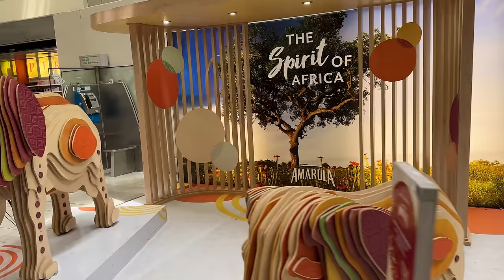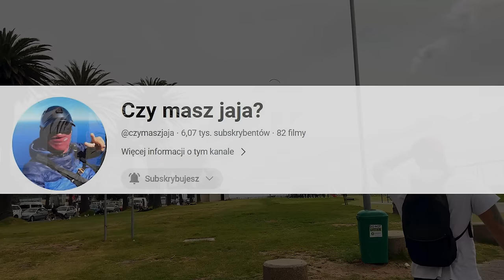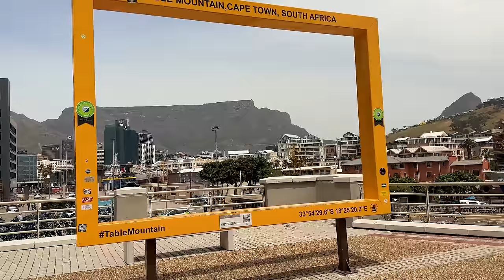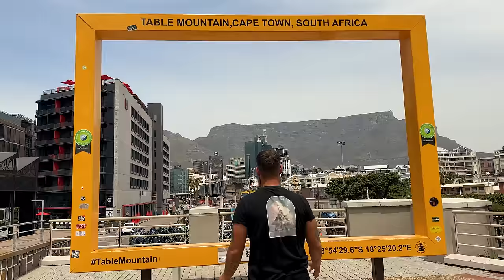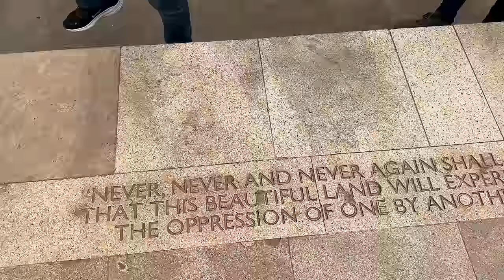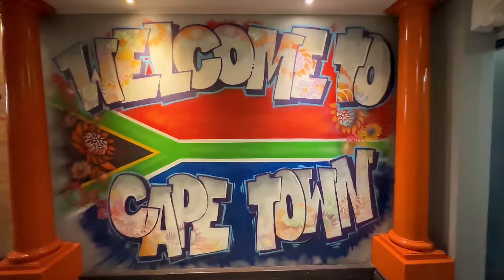Poleciałem do AFRYKI. Kapsztad - 9 NAJNIEBEZPIECZNIEJSZE miasto na świecie (RPA)